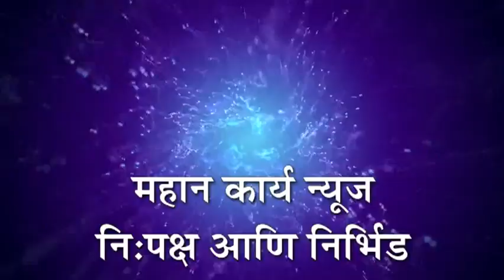कागवाड - कागवाड क्षेत्र शिक्षण अधिकारी ए.एस.जोडगेरी यांचा सेवानिवृत्तनिमित्य सत्कार